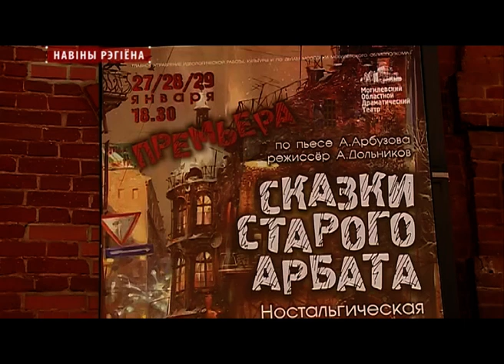Сказки старого Арбата